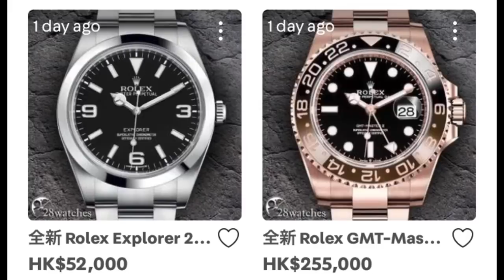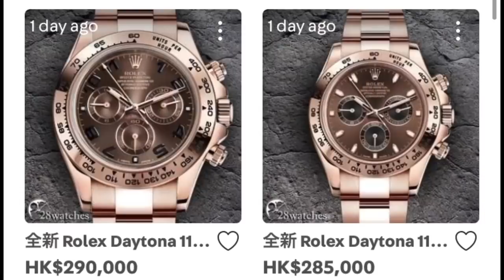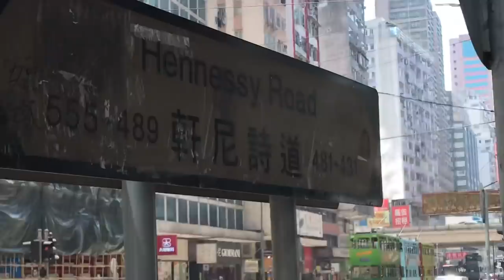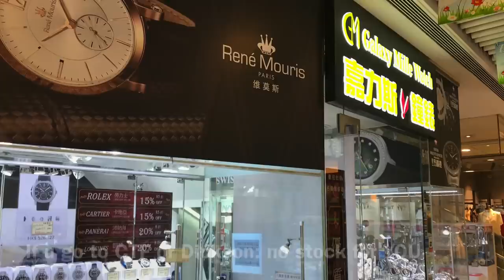EXCLUSIVE! HK Rolex ADs Selling Direct to Secondhand Dealers!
Uptick goes deep under cover for a forensic investigation on the ground. Here’s the long-awaited proof that brand new steel sports go directly to the secondhand dealers in Hong Kong. Chow Tai Fook and Dickson Watches unload unwanted stocks packaged with in-demand models to dealers. Don’t pay premiums!